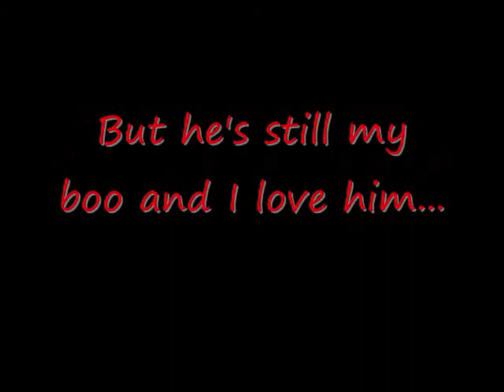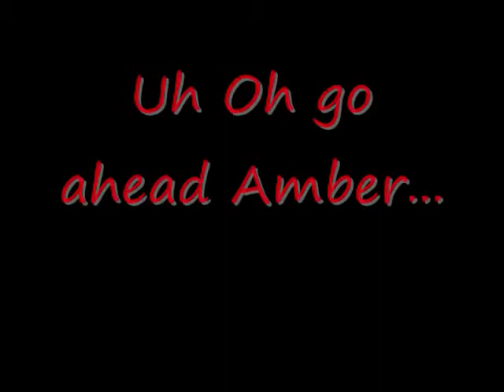The Black Noona Speaks: WTF? Friday's Edition #11 9-21-2012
Yes the king of Strong Heart is back...
Kang  Ho Dong is bringing it and I'm so happy...
All these fanwars against JYJ &TVXQ are getting way to old...
Stop the fucking fighting...
Damn they're both equally good groups...
Shut the fuck up and chill...
IRIS 2 is coming back and I'm so happy about that...
Even though all these comebacks are on the looks...
I don't give a rooty, tooty, in the booty...
BLOCKTOBER is what I'm waiting for...
Fuck all that noise...
Block B has been gone for a minute and I can't wait to see them strike back with vegeance...
Also Paris Hilton can choke on dick...
You all have a fabulous weekend...

About the digital give I'm so sorry for all that enter go ahead and send your name to this adress:

And I'll hook you up...

Remember every Friday night on Twitter it's:

The Black Noona Friday Night Twitter Party
The Black Noona FF On Twitter